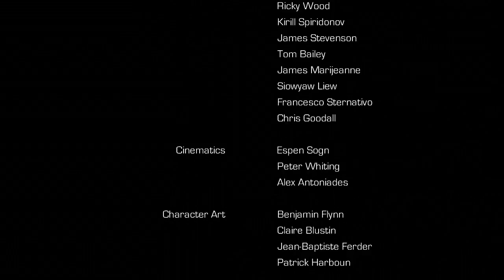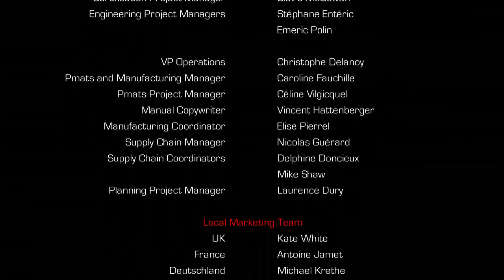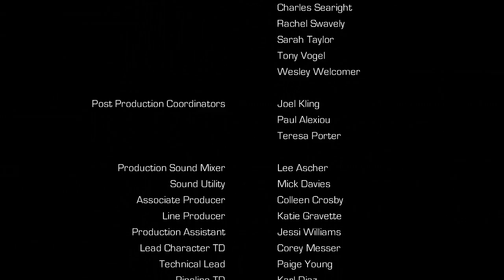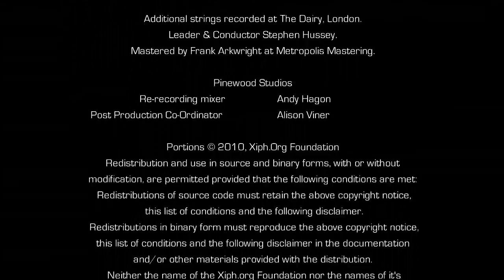This Is How We Say Goodbye - Enslaved: Odyssey to the West - [Finale]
In the conclusive part of this series. Trip, Monkey and Pigsy traverse the wasteland desert with the newly stolen Leviathan. Finally they come across the headquarter for Pyramid, but it is heavily guarded by their own super-mechs and flying leeches. Time to make one final push to reveal the answers and enact the vengeance Trip has been craving since the death of her Father. It all ends here. .

Thank you so very much for watching everyone and I hope you enjoyed this playthrough of Enslaved: Odyssey to the West. If you've stuck with me through this whole thing, one, well done and two, again, THANK YOU!

See you for the next adventure!